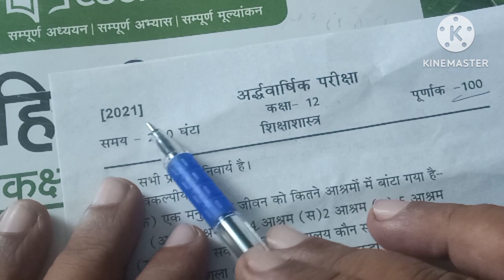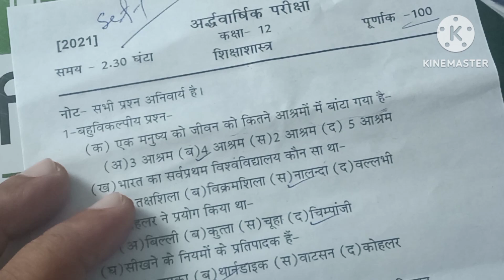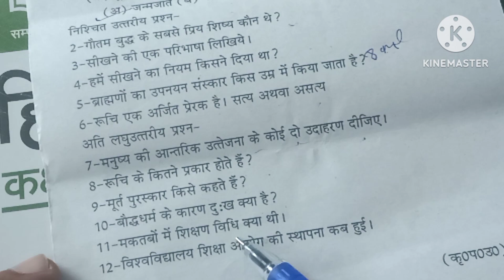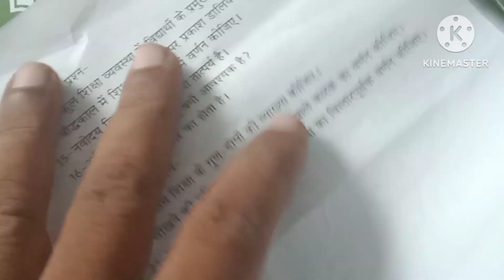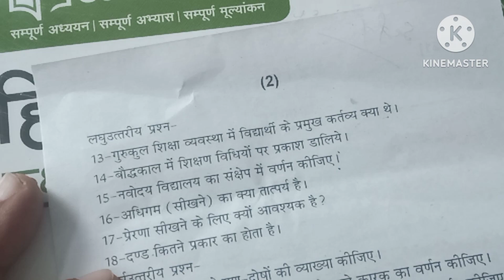UP board class 12 Shiksha Shastra education half yearly examination 2024 sampurn HAL